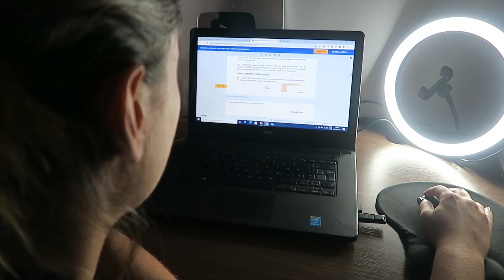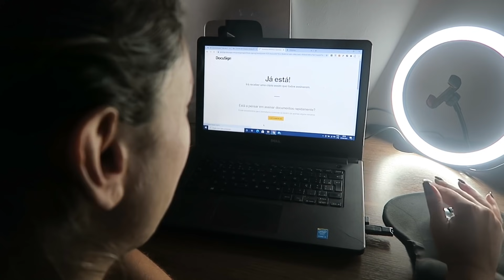O início de um sonho: COMPRAMOS UM LOTE!! 🏡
Compramos um lote em Alphaville Brasília e em breve iremos construir em Brasília!!!